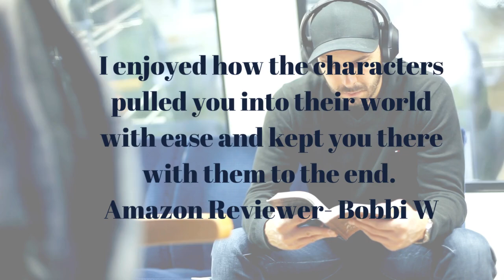What Readers are Saying About Red (Modern-Day Fairy Tale Book 2) by MK Harkins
Synopsis -
The big bad wolf is the least of her worries…
Breaking free from her homeschooled cocoon, Lily is ecstatic to head off to college. She’s waving goodbye to her mom’s doom-and-gloom speeches about the big, scary world, ready to embrace freedom without a care.
George is every girl’s dream—funny, smart, and handsome. But he’s still wrecked by the mysterious disappearance of his high school sweetheart. He yearns for closure but wallows in self-pity, pining for his lost love.
Sparks fly when Lily and George meet, and their mutual attraction is instantaneous. But George resists their electric connection and retreats. Frustrated by his repeated rejections, Lily is ready to walk away for good.'
Behind the scenes, an inexperienced fairy godmother teams up with an annoyingly handsome and arrogant guardian angel to stop Lily from ditching her true soulmate, George—a potentially catastrophic decision. While they debate their strategy, an enemy from George’s past devises a greedy and revengeful plot that could destroy everything. Can George save Lily, or will he suffer a lonely future—this time, forever?
When fairies, guardian angels, and mortals collide, anything can happen.
While this novel is a complete tale in itself, delving into the first book, Ashes, will enrich your understanding of the characters and their journey.